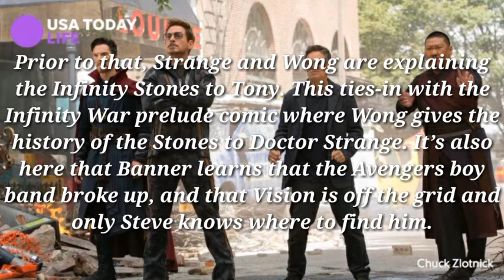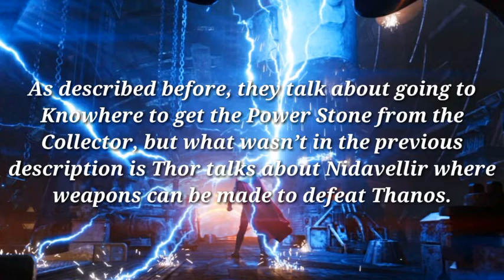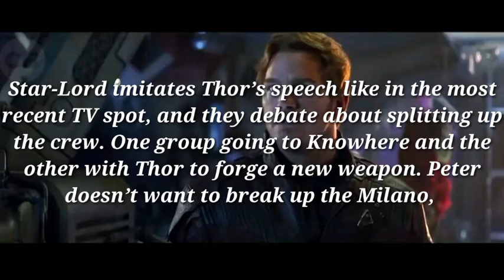AVENGERS INFINITY WAR TRAILER DETAILS & 20 MINUTES FOOTAGE SPOILERS